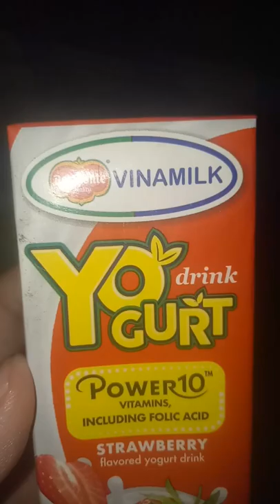GOOD FOR TUMMY! YOUGURT DRINK STRAWBERRY FLAVOR 🍓